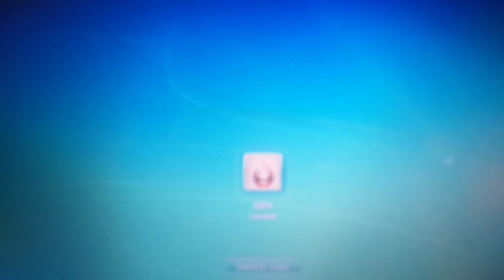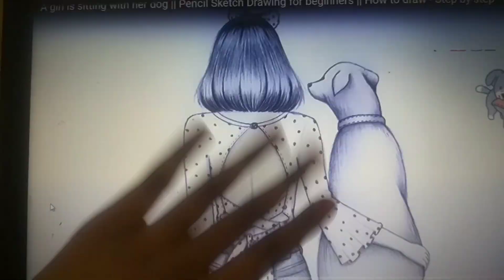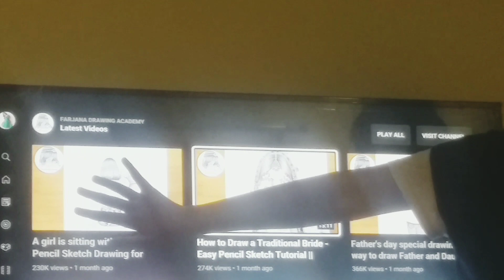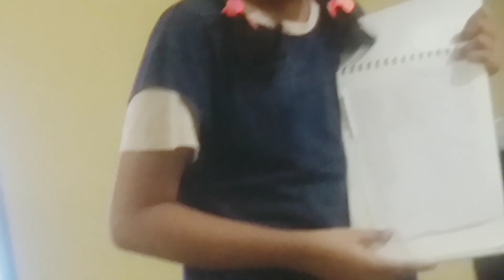my thursday vlog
hi friends